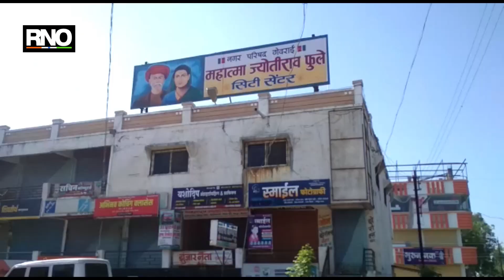जनता कर्फ्यू ला जगभरासह गेवराई मध्ये देखील चांगला प्रतिसाद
कोरोना हा सांसर्गीक रोग असुन यावर नियंत्रण ठेवण्यासाठी गर्दी कमी करणे हे अत्यंत महत्त्वाचे असुन लोकांनी कोणत्याही सार्वजनिक अथवा कुठेही एकत्रीत येवुन गर्दी करु नये, कोरोना ही आपल्यावर आलेली एक नैसर्गिक महामारी असुन तीचा सामना आपण प्रशासनाला सहकार्य करुन करुयात. गर्दी पाळा कोरोना टाळा असे वारंवार आवाहन करुन देखील लोक गर्दी कमी करण्याचे नावाचं घेत नव्हते परंतु कोरोनाचा वाढता प्रभाव लक्षात घेता पंतप्रधान नरेंद्र मोदी यांनी लागु केलेल्या जनता कर्फ्यू ला जगभरासह गेवराई मध्येही चांगला प्रतिसाद मिळत आहे.